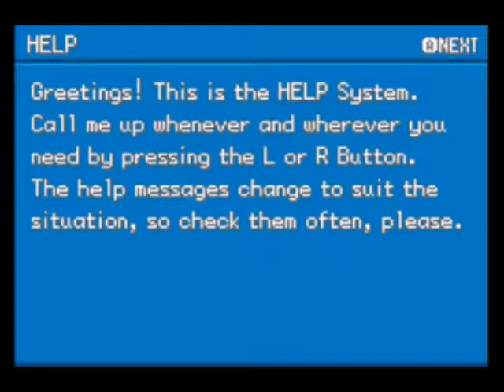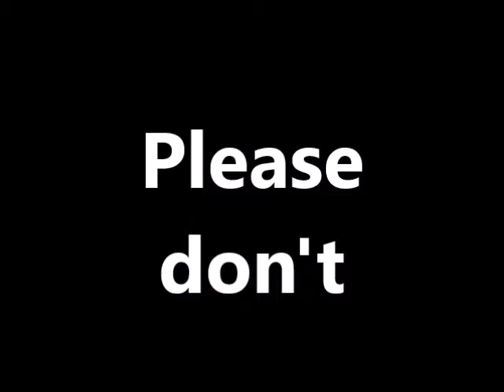Pokemon LeafGreen Randomizer Nuzlocke Part 1: Running into Walls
...I never did say hi to the professor for the store clerk.

Nuzlocke Rules:
1: If a Pokemon faints, it is considered dead and must be permanently boxed or released.
2: You can only catch the first Pokemon you see on a route. Exceptions are if you've already caught the Pokemon, or in this case, you encounter a Pokemon you can encounter normally, since this is a randomizer.
3: All Pokemon must be nicknamed.
4: Lose a battle, then it's game over.
Extra clauses and stuff will be talked about or can be found on Bulbapedia.

You may need to install a Java program, but you will definitely need:
-Emulator for platform the game is on
-A clean rom for the game
-A computer or smartphone that has an emulator